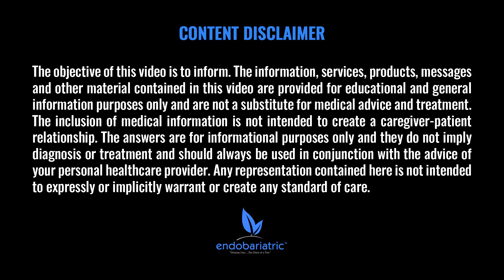Fasting | Gastric Sleeve Surgery | Questions & Answers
In this video, Dr. Alvarez 👨‍⚕️ will talk about Fasting 🍽️

​If you're struggling with obesity and would like to know more about Gastric Sleeve surgery, or how Dr Alvarez can help you